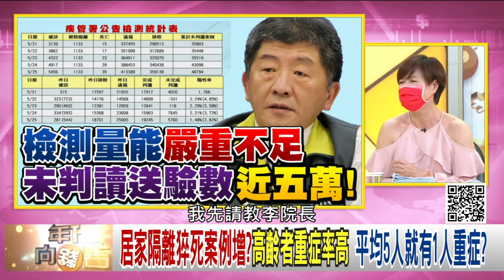精彩片段》李龍騰:應該是最高峰了...【年代向錢看】20210526